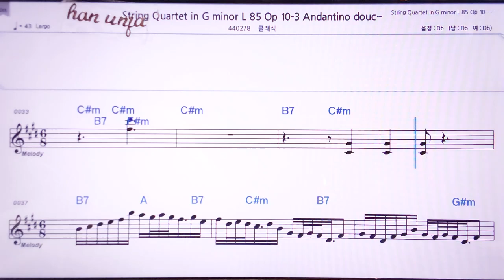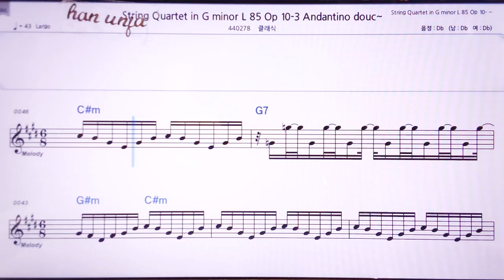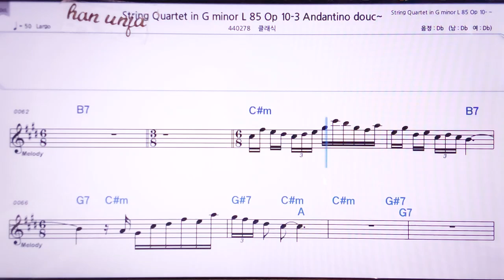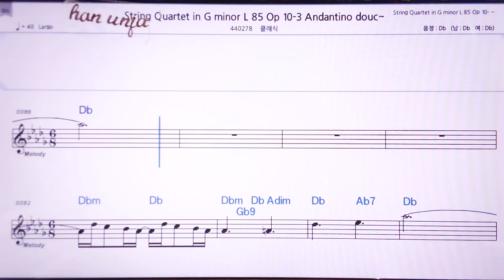💖드뷔시 현악 4 10-3 악장/클래식 👍MR,노래방, 악보, 코드,Karaoke With Sheet Music